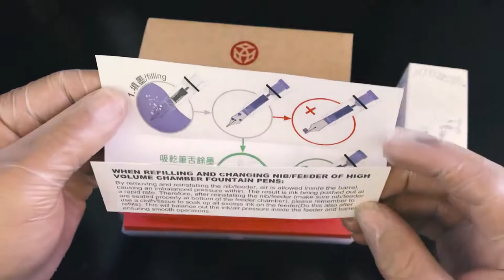TWSBI ECO Clear Fountain Pen (Unboxing and Filling) 2019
Pen: TWSBI ECO Clear Fountain Pen.
Ink: Noodler's Black Waterproof.